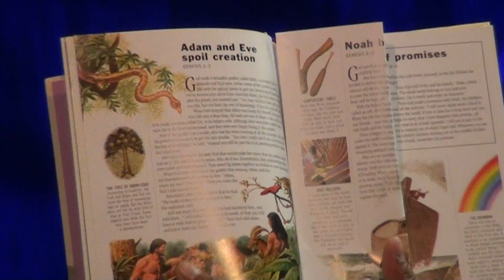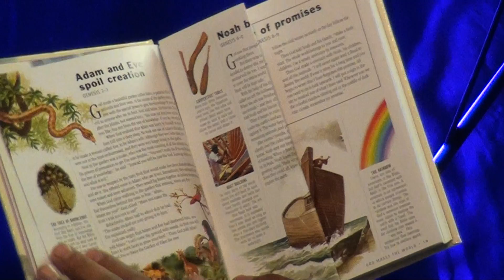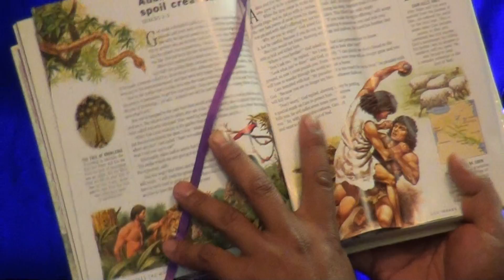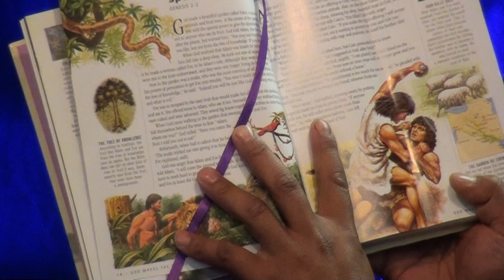DKF - October 1 2017 Sunday worship Sunday School Report & Bible Story time by Thara ThakawTha